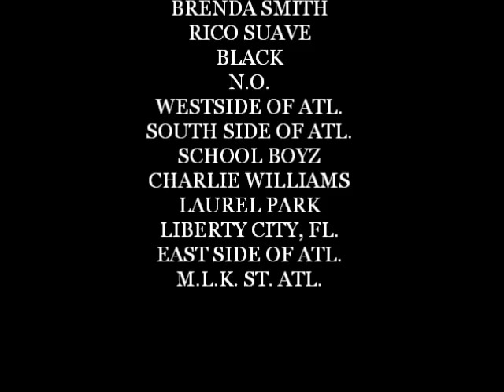KORRI BETHEL BREATH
KORRI BETHEL BRAND NEW VIDEO. BREATH. SHOOT IN RIVERDALE.